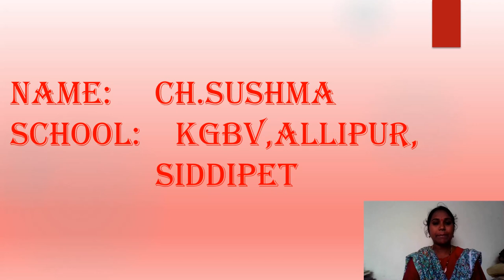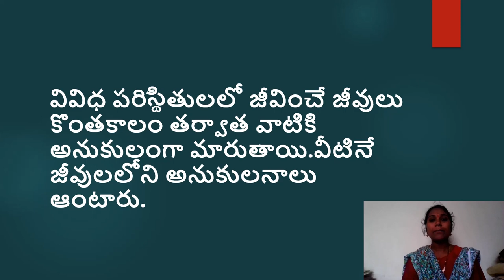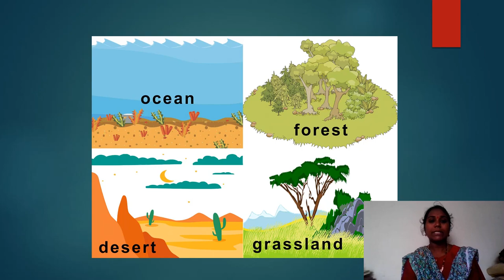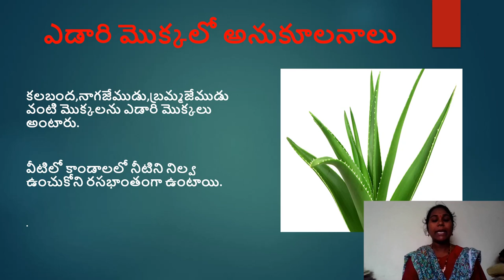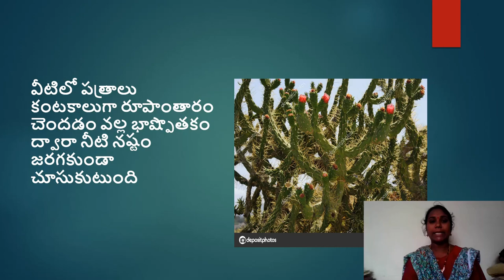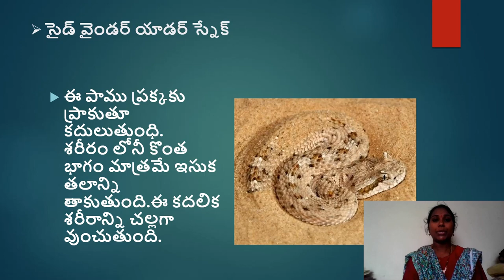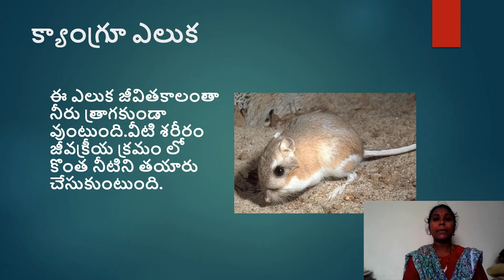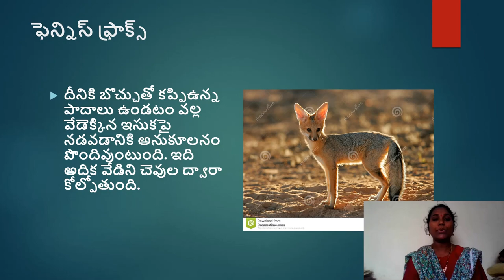ఎడారి అవరణ వ్యవస్థలో అనుకూలనాలు